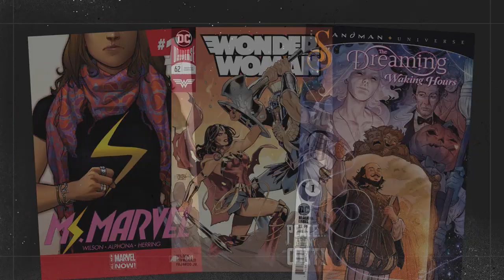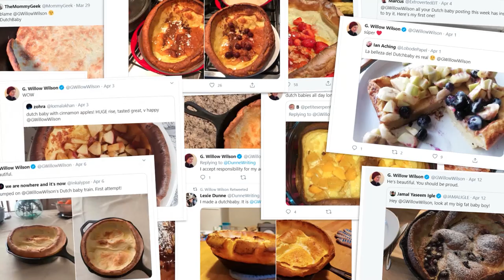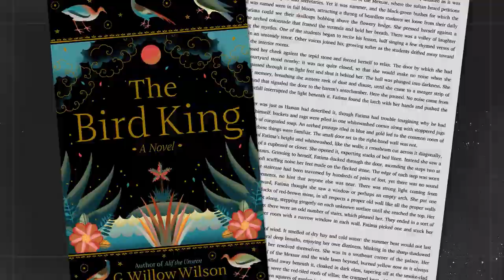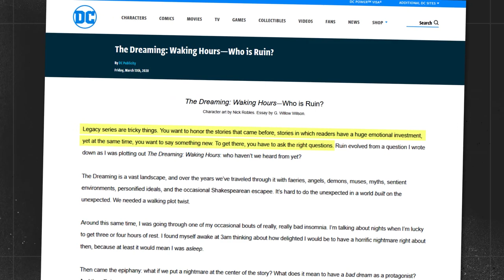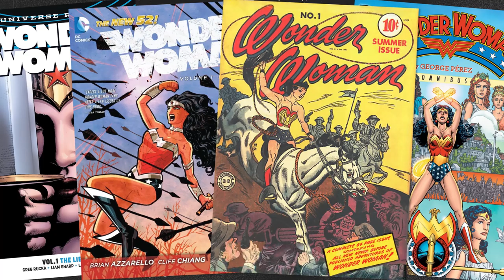G. Willow Wilson on Pandemic Baking, Wonder Woman & Joining The Sandman Universe | Behind The Panel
G. Willow Wilson talks to us about what it’s like to land a dream project like “The Dreaming” only to have it stuck in limbo due to the pandemic; she also reveals her blunt assessment of her recent stint on Wonder Woman, and explains how she approached the world-building of her Dark Horse comic, The Invisible Kingdom. Oh, and she explains how she became the queen of Twitter Dutch Babies!